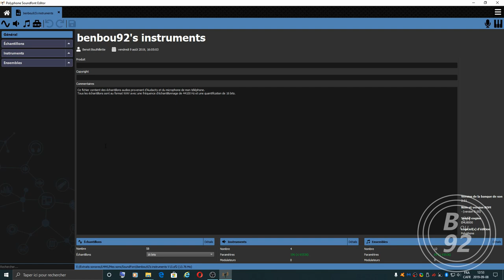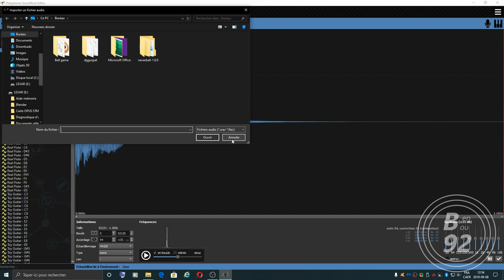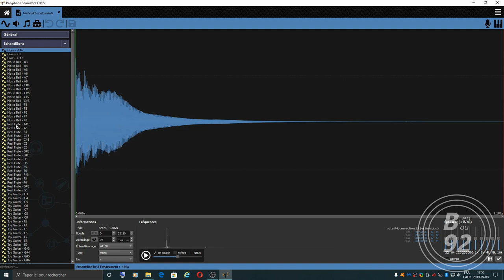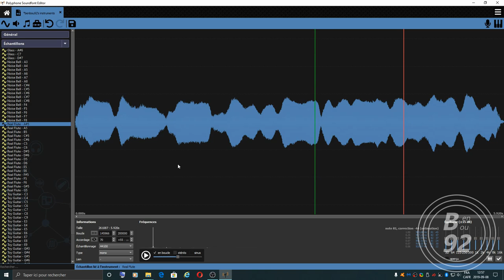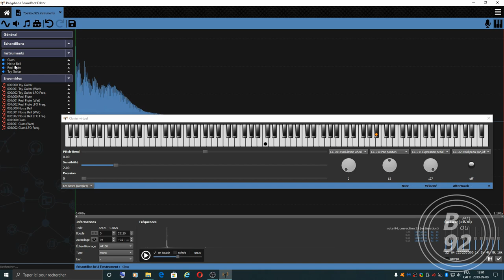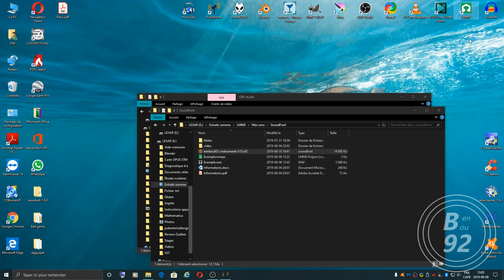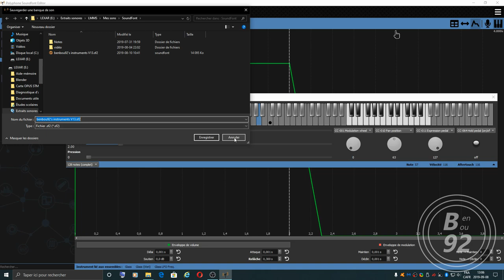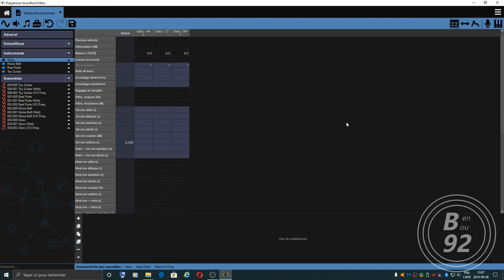Tutoriel - Création des fichiers SoundFont (certaines notions)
Certains d'entre vous m'ont demandé de faire un tutoriel sur la façon de créer des fichiers SoundFonts avec des échantillons audios. Donc j'en ai fait une vidéo juste pour vous.

Si vous voulez créer des SoundFont à partir de zéro sans vous compliquer la vie, c'est par